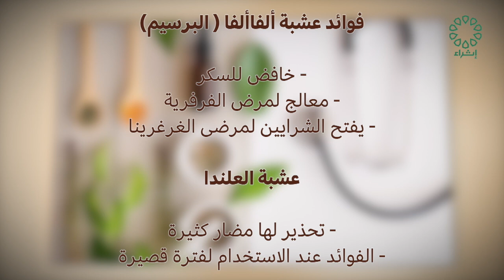برنامج عشبتنا عنوان الحلقة : اعشاب القسط الهندي